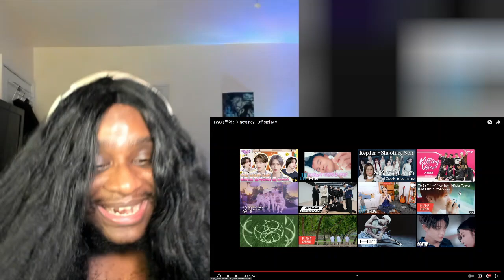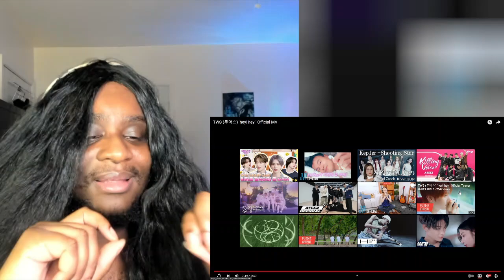TWS (투어스) 'hey! hey!' Official MV Reaction | YES INDEED-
YOOOOO-

00:00 Intro
01:05 Reaction 1
05:19 2
09:21 Thoughts